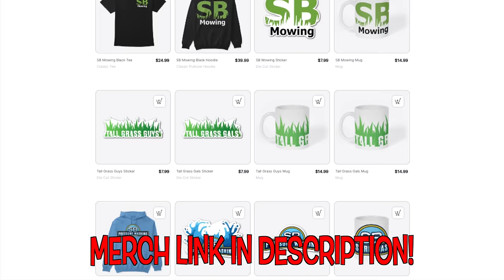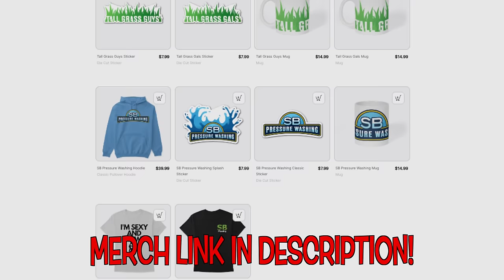She couldn't BELIEVE there was CURB under here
I offered to clean this lady's yard up when I realized it was multiple feet into the street. I got started and man did I get myself in over my head. I spent about 10 hours doing this job and I removed a little over 3000 pounds of dirt/sod from the street to be composted. She was absolutely stunned with the result and thought I was absolutely crazy being there all day to do free work.